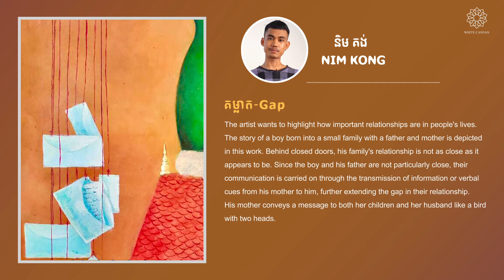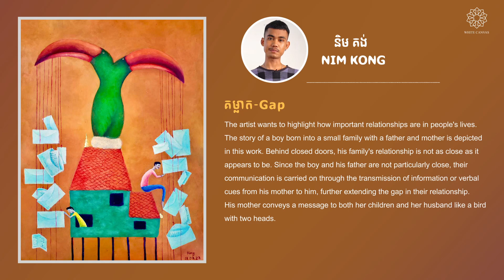[Nim Kong] Gap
White Canvas Cambodia 2022
Artist: Nim Kong_ និម គង់
Title: Gap
Size: 80x80cm
Type: Acrylic on Paper